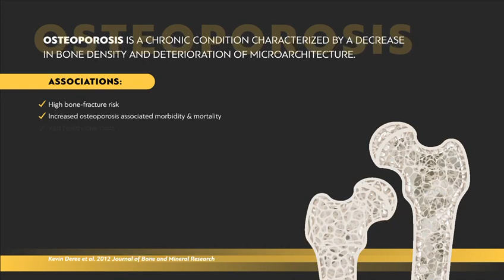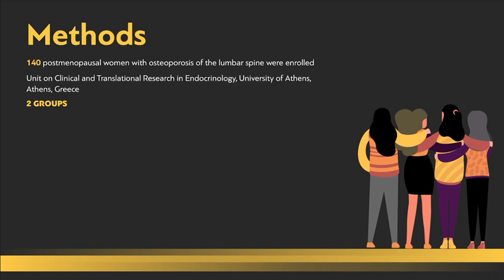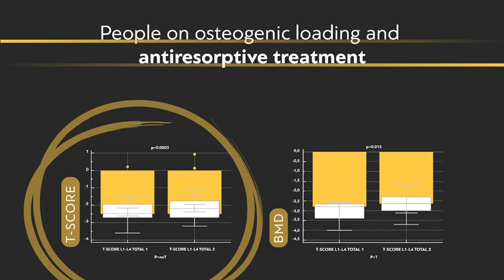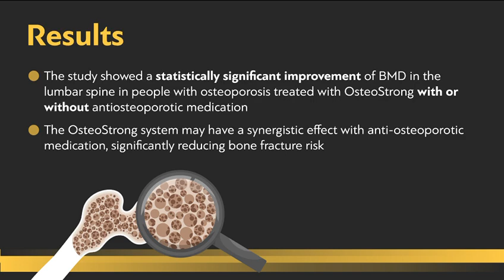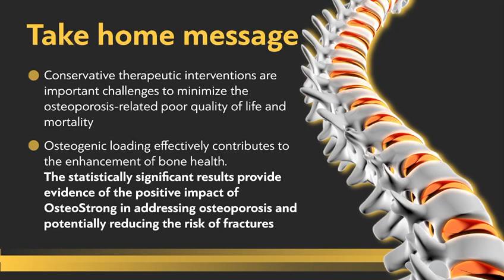Greek OsteoStrong Study 2023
Brief, low-impact, high-intensity Osteogenic Loading training utilizing
proprietary OsteoStrong devices with once-a-week, 10-minute treatments
improve Bone Mineral Density in Women with Osteoporosis of the
Lumbar Spine